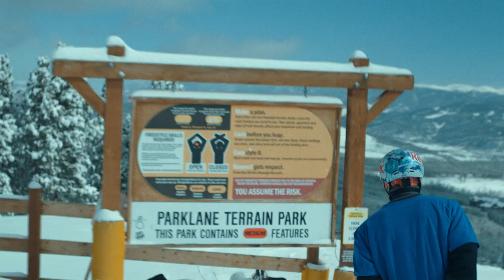One Run with Bobby Brown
For his entire life, Bobby Brown has called Breckenridge his home mountain. He's logged countless runs through the famous terrain parks of Freeway and Park Lane, where he’s developed one the most highly regarded styles within the ski industry today, bringing him several X Games medals and a trip to the Sochi Winter Olympics. With the help of Under Armour, Bobby and Michael Clarke came together to capture a top-to-bottom run at the mountain where it all began for him.